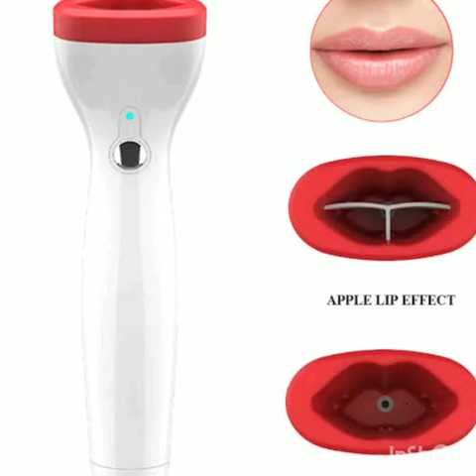అందమైన పెదవుల కోసం...